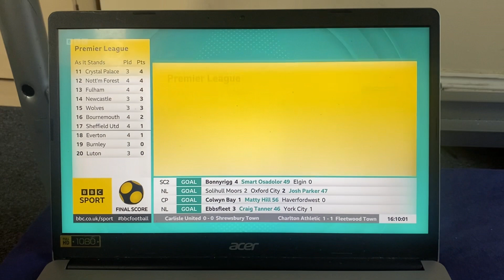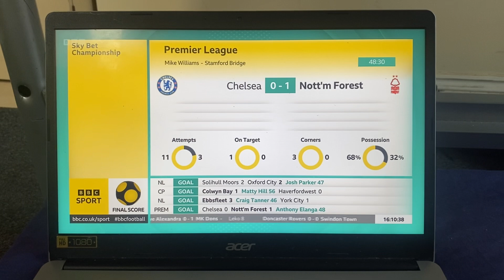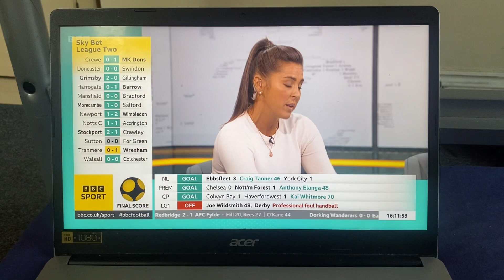BBC Final Score - Saturday 2nd September 2023